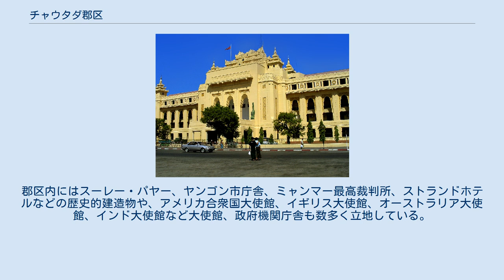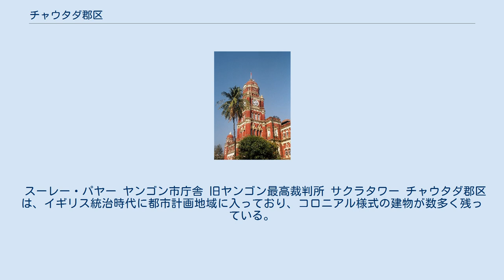チャウタダ郡区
チャウタダ郡区 （ビルマ語: ကျောက်တံတား မြို့နယ်、英語: Kyauktada Township）はミャンマー ヤンゴン市 ヤンゴン西部県にある郡区。
郡区は9の小区（Ward）によって構成される。
郡区の東はボタタウン郡区、南はヤンゴン川とセイッカン郡区、西はパベダン郡区、北はミンガラ・タウンニュン郡区に接する。
郡区内にはスーレー・パヤー、ヤンゴン市庁舎、ミャンマー最高裁判所、ストランドホテルなどの歴史的建造物や、アメリカ合衆国大使館、イギリス大使館、オーストラリア大使館、インド大使館など大使館、政府機関庁舎も数多く立地している。
ヤンゴンで最も高いビルのトップ3のトレーダーズホテル、サクラタワー、セントラルポイントタワーもこの郡区に位置している。
スーレーパヤーとヤンゴン市庁舎の向かいにあるマハバンドゥラ公園はこの界隈の憩いの場となっている。
 郡区には小学校5校、中学校1校、高等学校1校があるが、近隣のボタタウンやパベダンの学校に通っている学生が多い。
 スーレー・パヤー ヤンゴン市庁舎 旧ヤンゴン最高裁判所 サクラタワー チャウタダ郡区は、イギリス統治時代に都市計画地域に入っており、コロニアル様式の建物が数多く残っている。
ヤンゴン市開発委員会が保全しているチャウタダ郡区の建築学的重要な建築物は以下の通り。